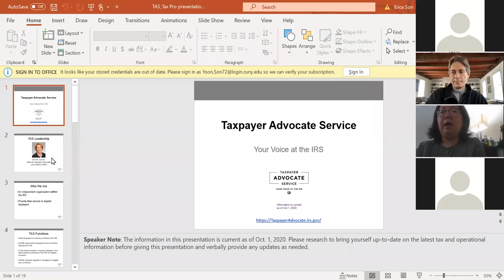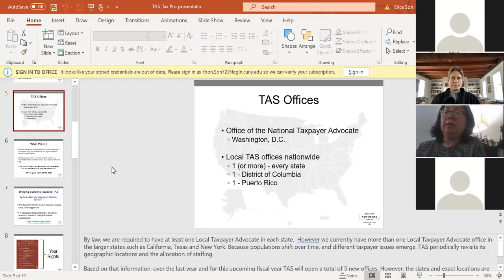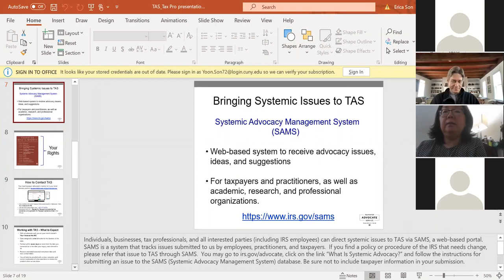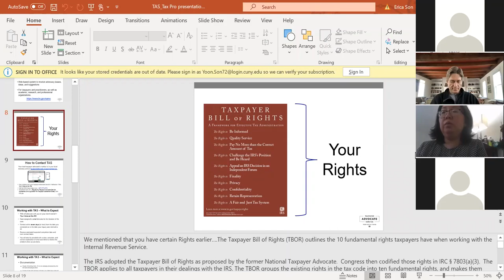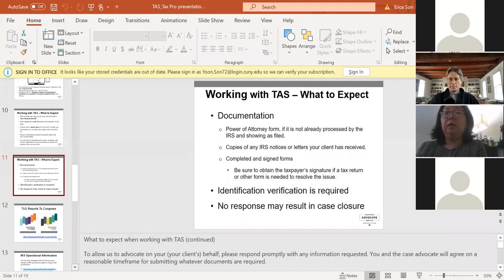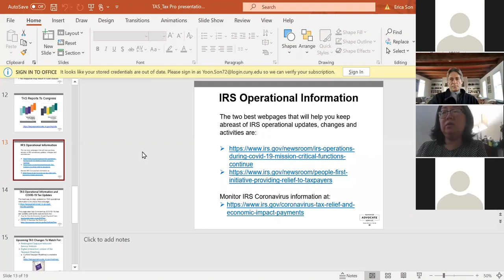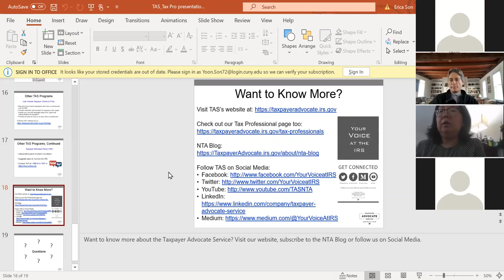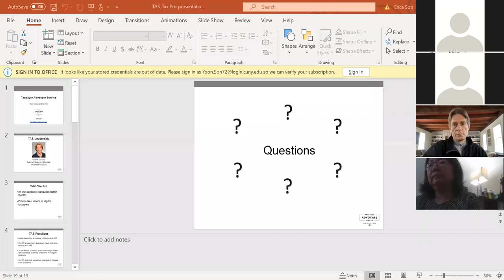2020 Taxpayer Advocate Q&A with Rep Tom Malinowski